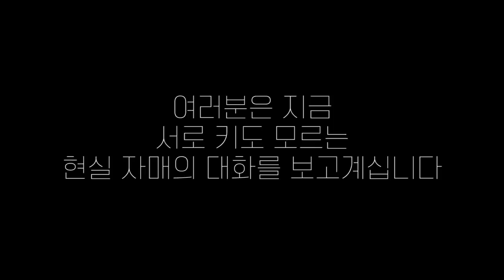구찌가 반값?? 해외아울렛보다 명품 저렴하게 사는 꿀팁🍯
해외 촬영으로 인해 구매 후 한두번 입은 옷들, 저렴하게 판매해요!
옷은 인스타그램으로 구경와주세요😘❤️

▼ 여행갈 때 찰떡인 옷👗허니블링의 구제마켓 OPEN ▼

✈️ 여행 더 재밌게 하고 싶다면? ✈️
여행 어플리케이션, 유디니